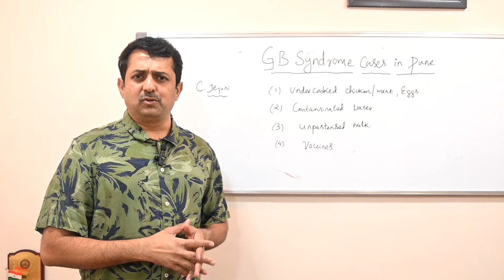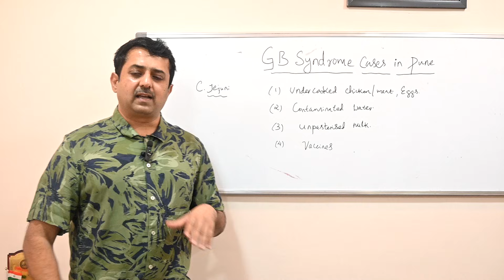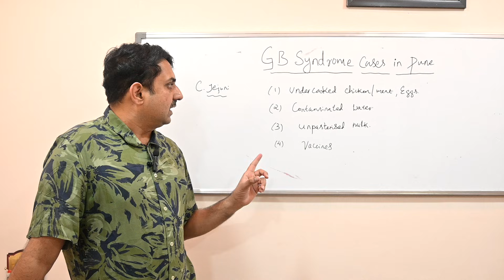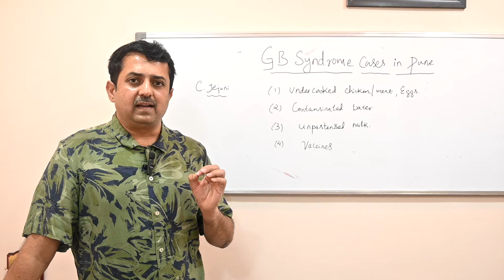Guillain-Barre syndrome | GB syndrome | Dr. Vishwanath | Diabetologist | physician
🩺 What Causes Guillain-Barré Syndrome?

Did you know that Guillain-Barré Syndrome (GBS) can be triggered by everyday foods and infections? 🧐

🚨 The common causes include:
🥚 Eating eggs, chicken, or other meats
🥛 Drinking unpasteurized milk
💉 Sometimes, even vaccines can trigger an immune response!

GBS happens when your immune system mistakenly attacks your nerves, leading to weakness and paralysis.

⚡ Early diagnosis is key to recovery! Stay informed and take care of your health. 💙

📌 Follow for more health tips!